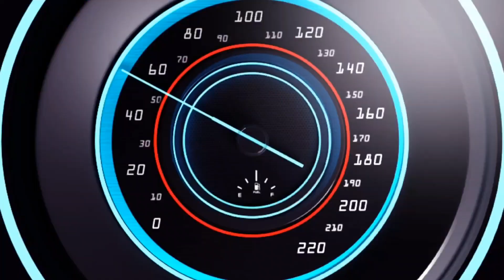BALLADE EN FORET . SCALE CRAWLER . ÉLÉMENT RC 1/10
les gorges du fier